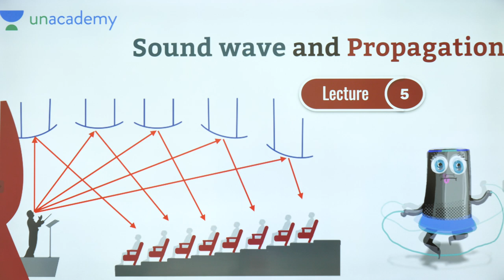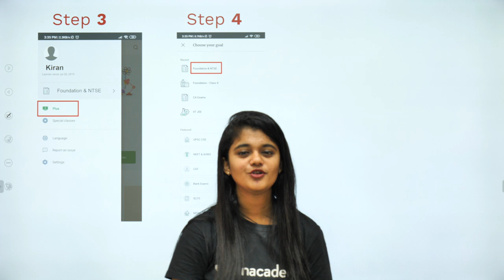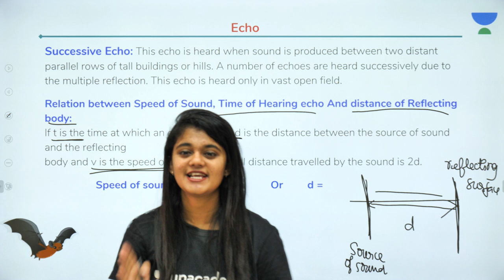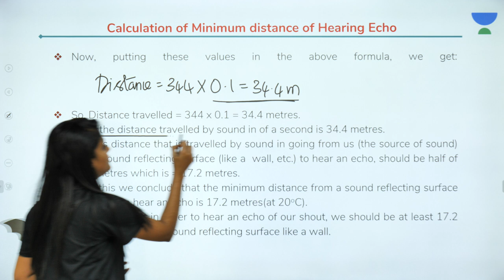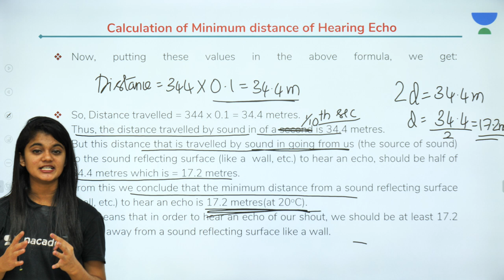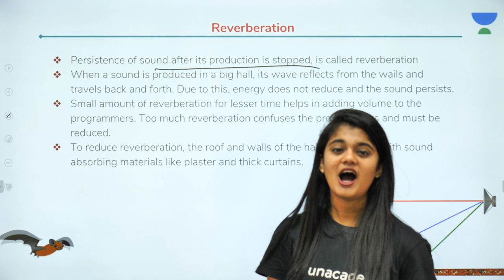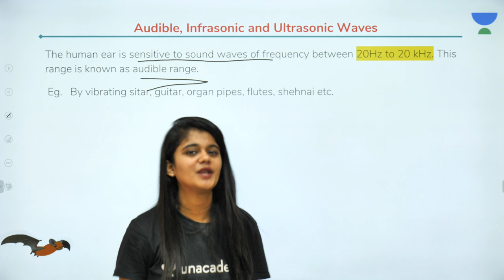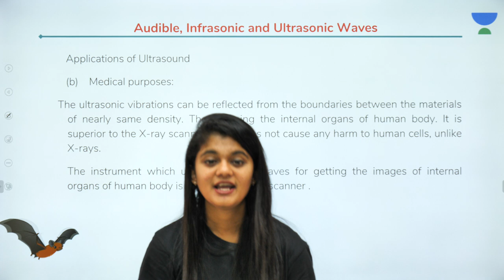Sound Wave and Propagation - Lecture 5 | Echo | Class 9 | Unacademy Foundation - Physics | Seema Rao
Learn more concepts of sound wave and propagation, Seema Ma'am will explain about Echo  in this session and other topics mentioned below

Sound is a sequence of waves of pressure which propagates through compressible media such as air or water. (Sound can propagate through solids as well, but there are additional modes of propagation). During their propagation, waves can be reflected, refracted, or attenuated by the medium.

1. Learn from your favourite teacher

2. Dedicated DOUBT sessions

3. One Subscription, Unlimited Access

4. Real time interaction with teacher

5. You can ask doubts in live class

6. Limited students

7. Download the videos & watch offline